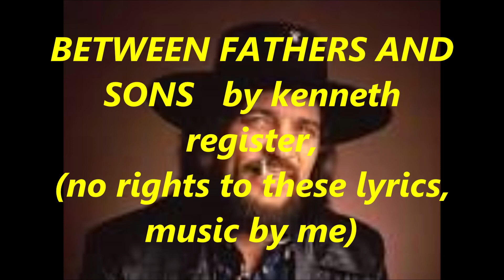BETWEEN FATHERS AND SONS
A song about fathers and songs by Waylon Jennings, I redid this with my music and vocals , no rights to lyrics or music, no money to be made from this cover.